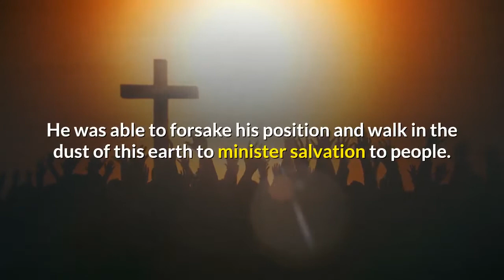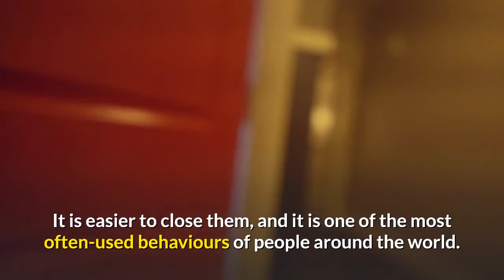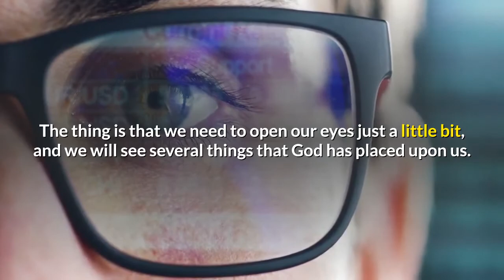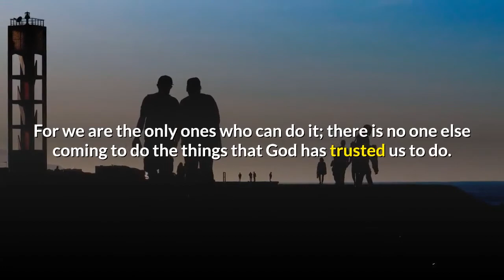refuse to close your eyes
condition that prevents your eyes from closing completely. If the problem only happens when you sleep.
Inability to voluntarily close the eyes. Discussion of supranuclear disorders in palpebral closure based on.
close/shut your eyes to something
to ignore something or pretend that you do not know it is happening.